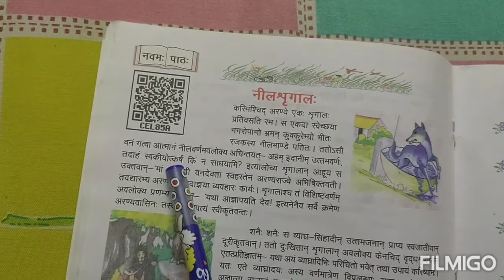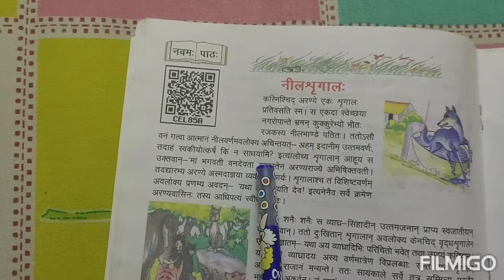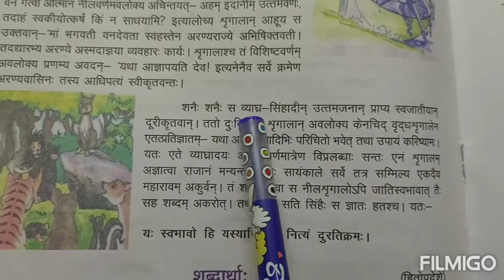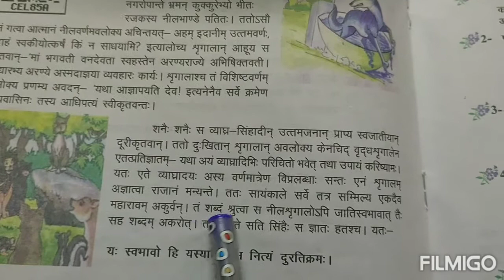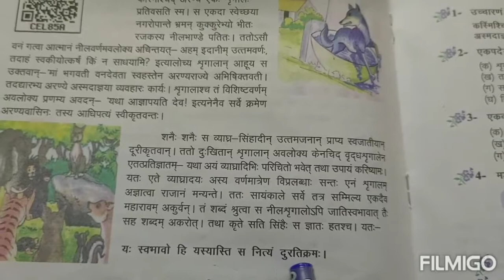संस्कृत पीयूषम् l कक्षा-6 l नीलश्रृगाल: l हिंदी अनुवाद l Sanskrit Peeyusham l UP Board Solutions